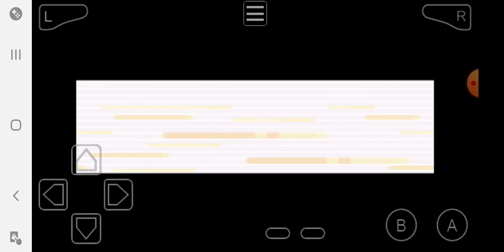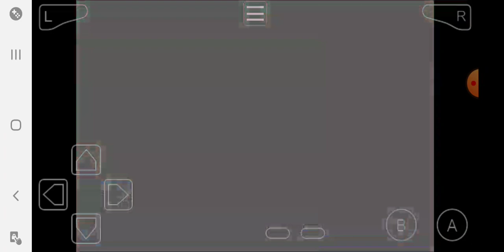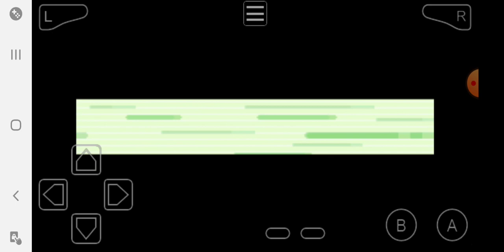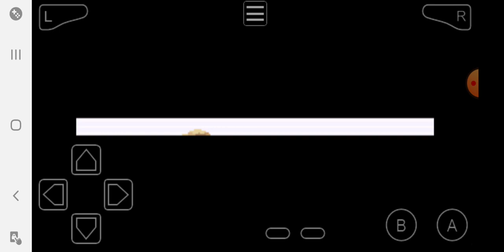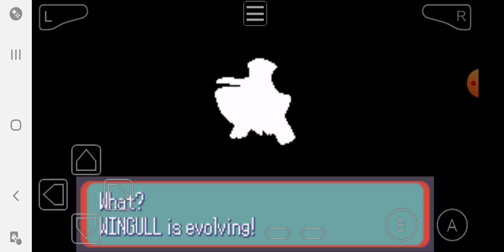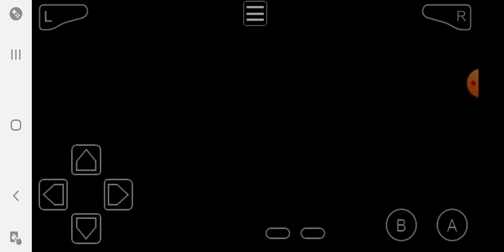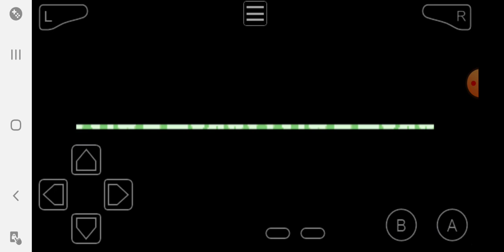7. Mauville City - Fallarbor Town